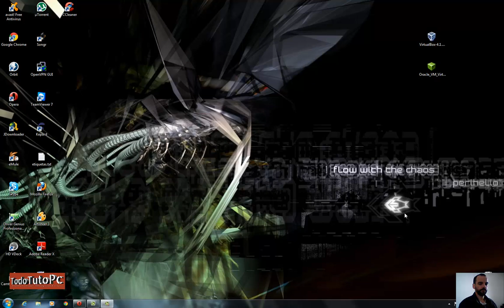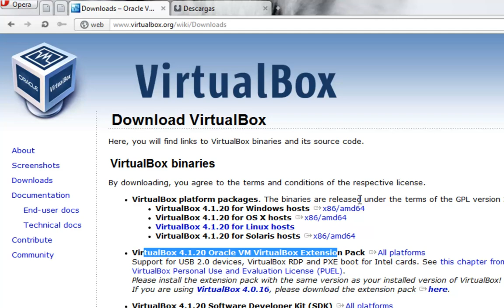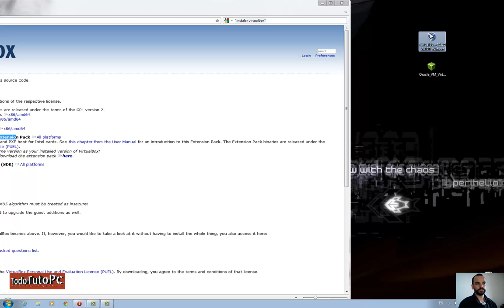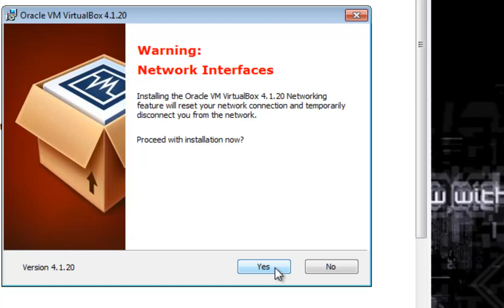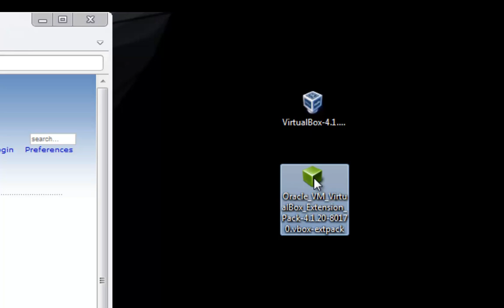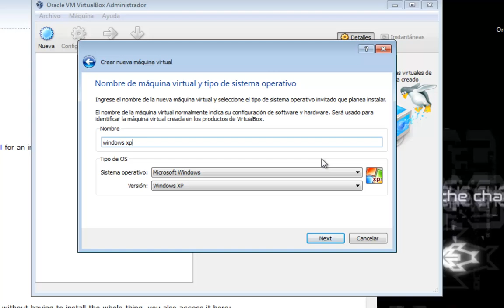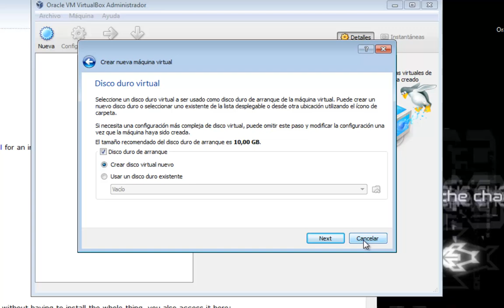que es virtualbox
VirtualBox es un software o programa que nos permite recrear otros sistemas operativos en la misma computadora de forma virtual, por eso tiene el nombre -virtual-, en si  podemos configurar desde...